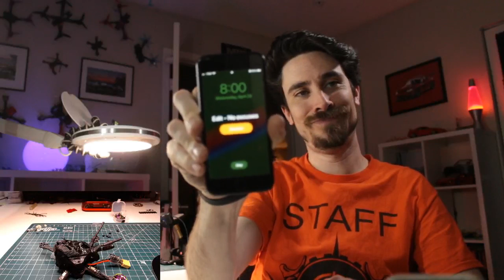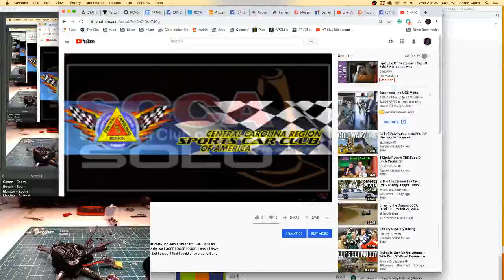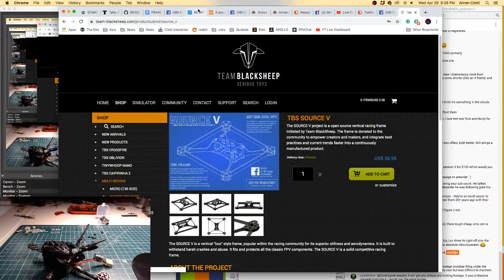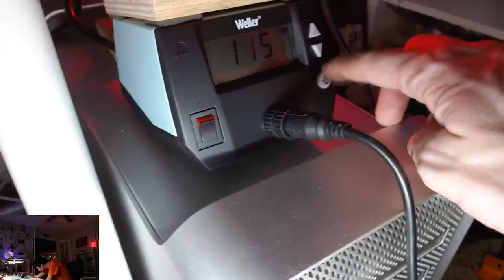I got Laid Off yesterday - GepRC Skip 3 HD motor swap